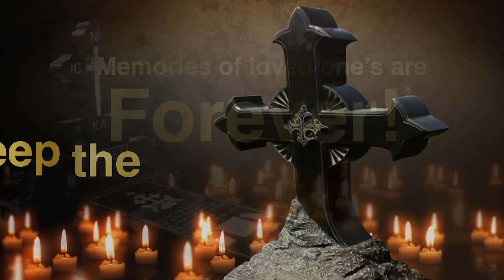Dr. Joe Mathew from Canada Competes for FOKANA National Committee on Kala Shahi's Panel